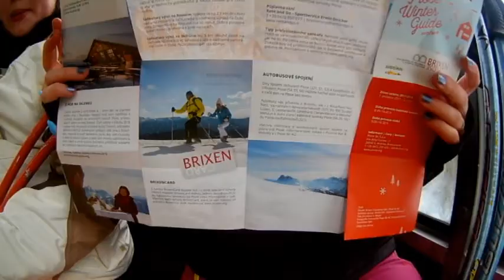Italie Viums 2018